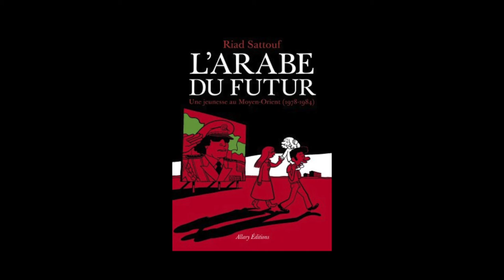Riad Sattouf - L'Arabe du futur Volume 1 : Une jeunesse au Moyen-Orient, 1978-1984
Riad Sattouf vous présente son ouvrage "L'Arabe du futur Volume 1  : Une jeunesse au Moyen-Orient, 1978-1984" aux éditions Allary.